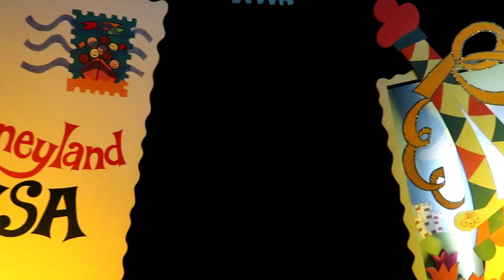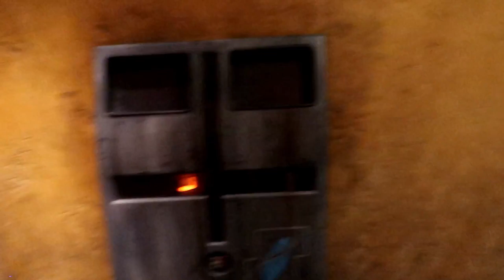Disneyland Vlog Our Last Day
Hey Guys!
Well here it is our last Vlog from Disneyland for this trip.
We had such a great time. Can't wait to get back there again.